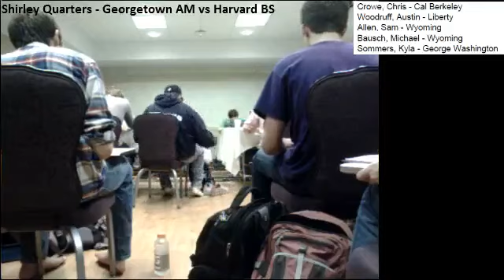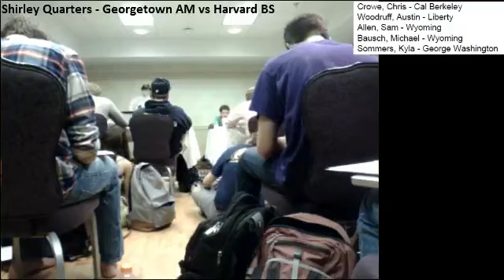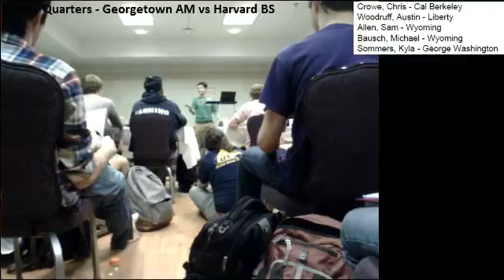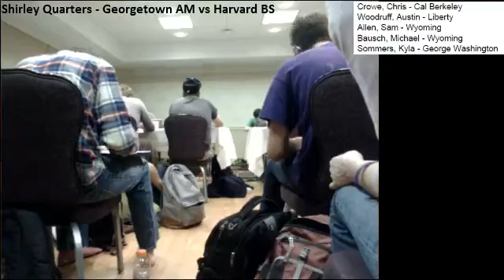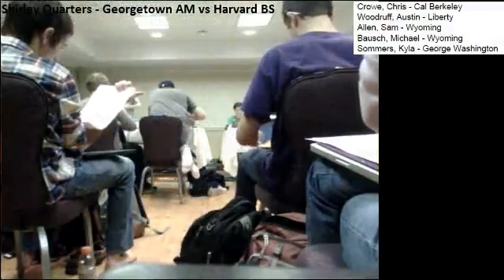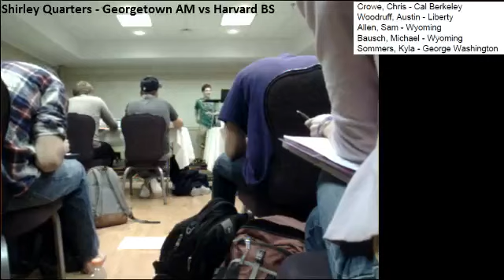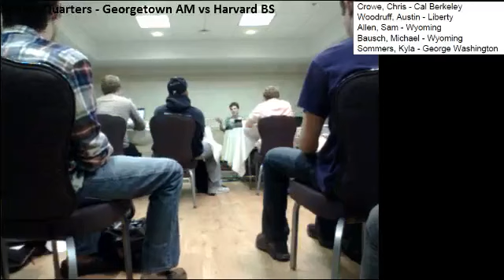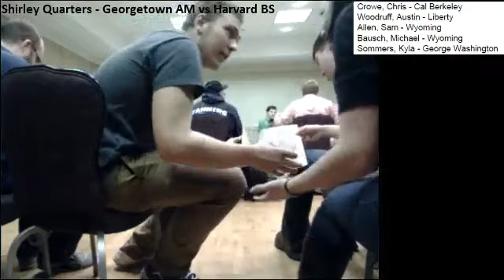2013 Shirley Quarters Georgetown AM vs Harvard BS